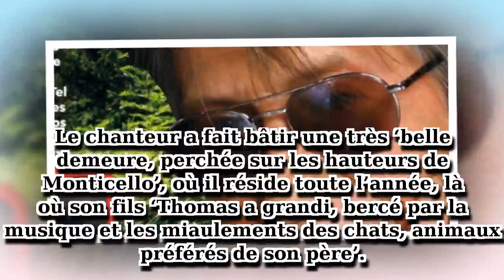Jacques Dutronc « reclus » en Corse, il surmonte mal la mort de Johnny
Depuis la mort de Johnny Hallyday, l’un de ses proches, Jacques Dutronc snoberait Paris, où il ne se rendrait presque plus, préférant rester dans sa luxueuse demeure en Corse.